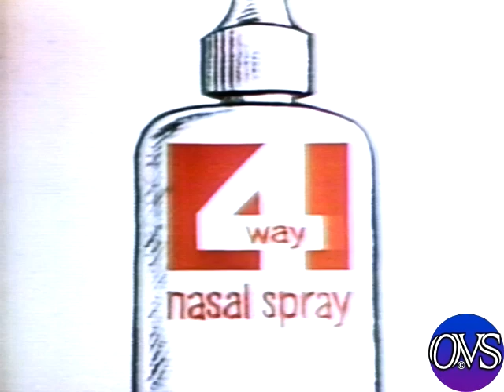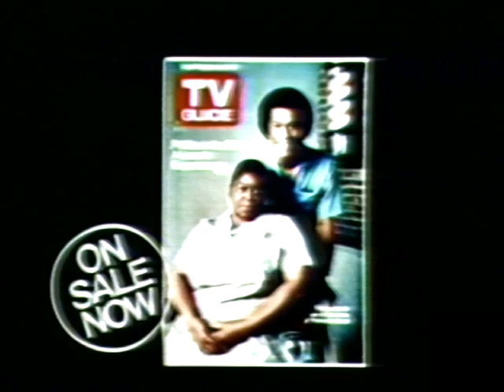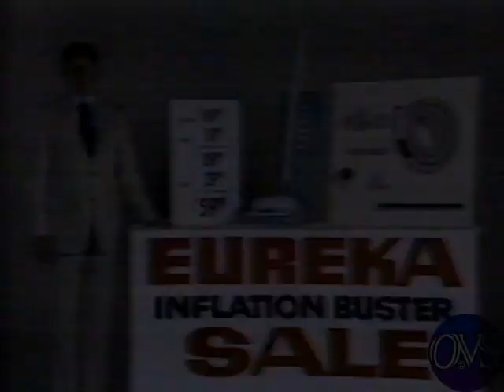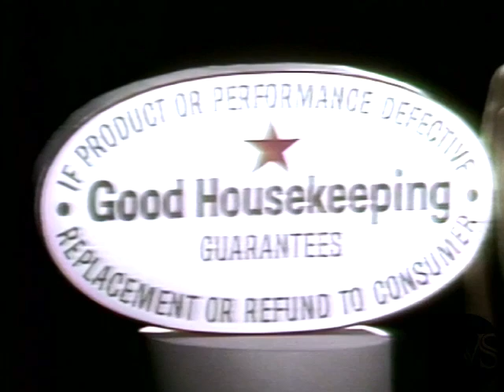KNBC-4 January 17, 1975 The Tonight Show with Commercials